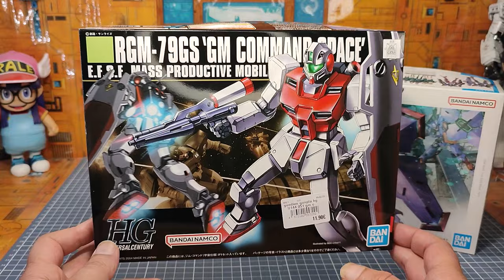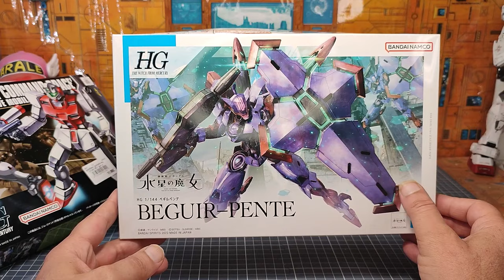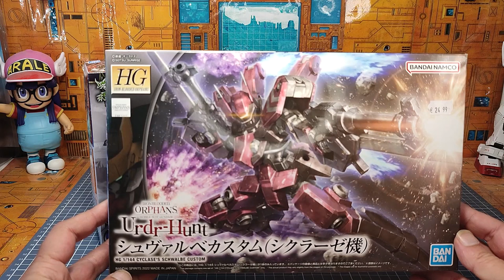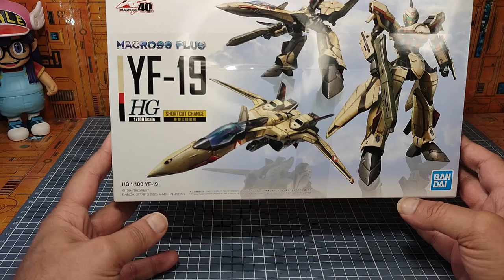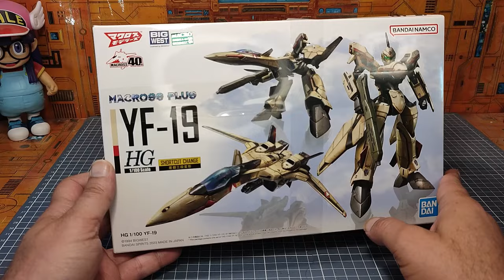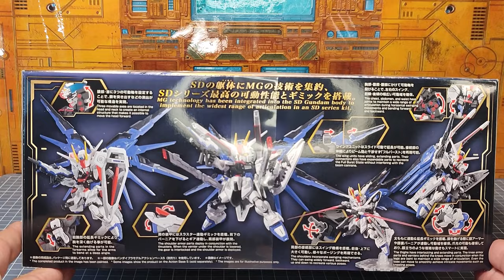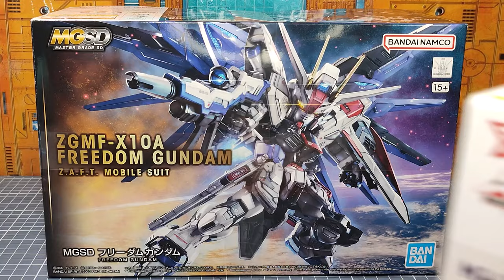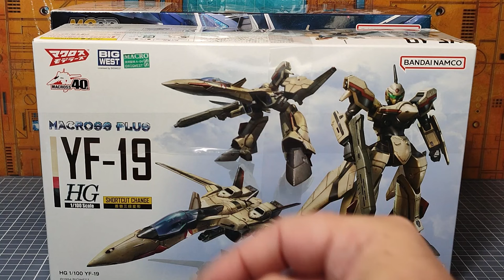Les Nouveautés Nouvelles Du Papy